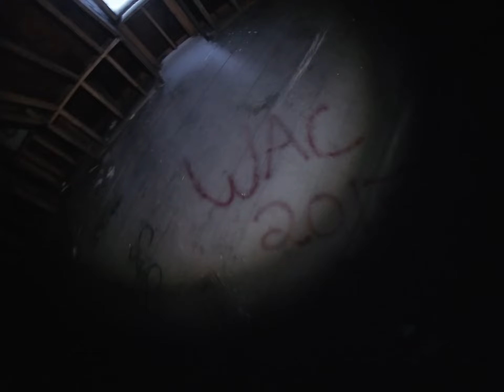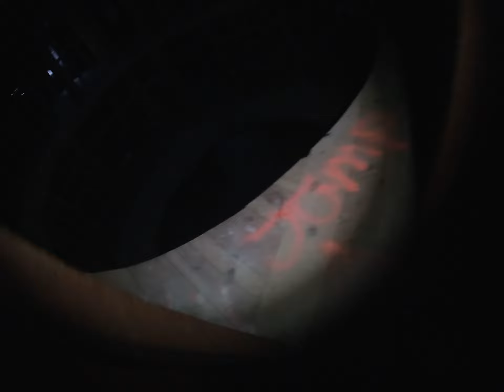Alaska Igloo Hotel Tour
Supposedly haunted, DEFINITELY creepy by yourself! Once opened as a gift shop in the late 80s or early 90s, I believe.